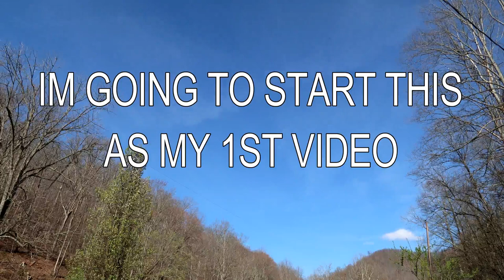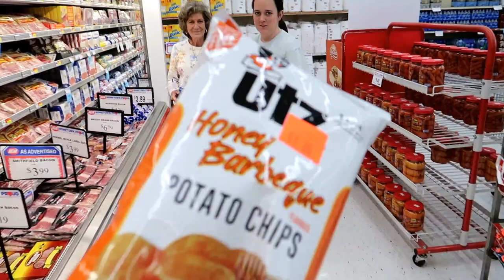my first vlog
my first vlog  i thank this is a vlog i dont no hahah but ya i pick up the kids off the school bus went home and went to the store got something to eat had fun thanks for watching